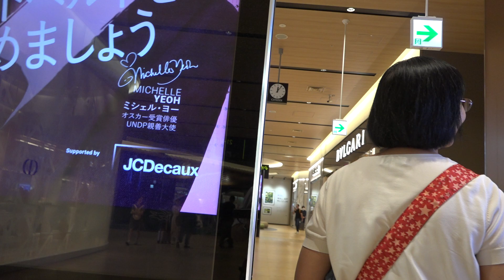關西機場免稅店C0019